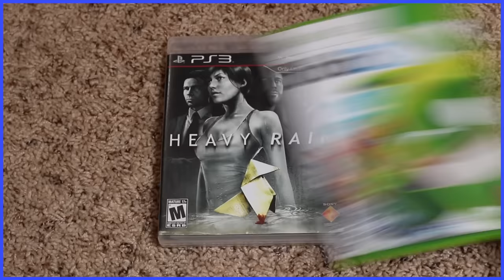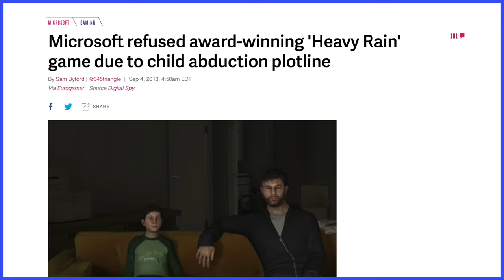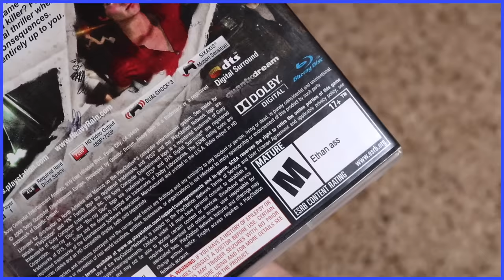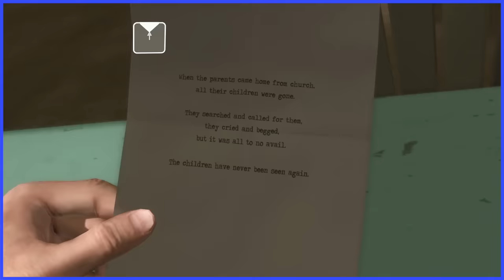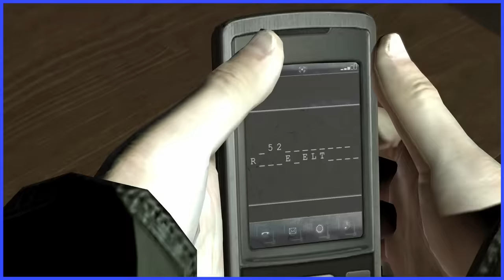Heavy Rain | Interactive? Drama? - Scott The Woz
Scott plays a silly fun depressing video game.

"Steel Drum Rhumba" from Donkey Kong Country 2: Diddy's Kong Quest
"Scott Shelby's Theme" from Heavy Rain
"Madison Paige's Theme" from Heavy Rain
"Painful Memories" from Heavy Rain
"Courtroom Lounge (Beginning Prelude)" from Phoenix Wright: Ace Attorney
"Turnabout Sisters" from Phoenix Wright: Ace Attorney
"Welcome to Oceania" from Chibi-Robo: Zip Lash
"Redemption" from Heavy Rain
"Circuit" from Mario Kart: Double Dash!!
"Crystal Caves Race" from Donkey Kong 64